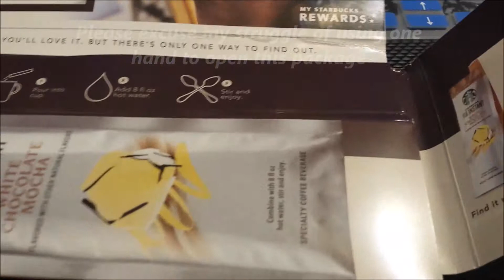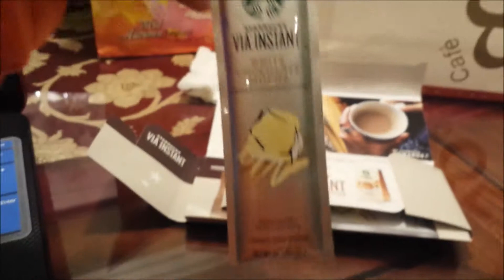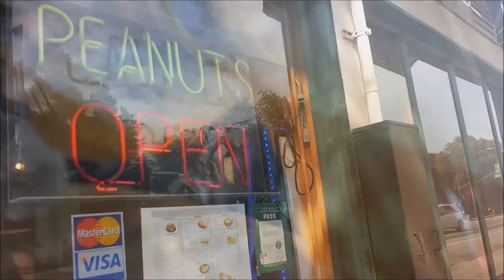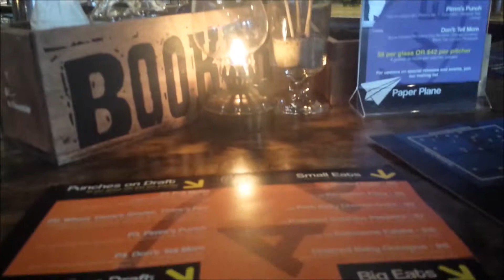Vlog #7: Thirsty Thursdays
Vlogtober Challenge Day 7: 10.8.15 Started my day a little earlier than usual to study/do homework. Had our weekly Balligraphy morning meeting and then school! (Edit: video says 11am at school but it was actually about 11:50am by then. My mistake) Rest of the day was pretty relaxing. First time day drinking so that was interesting. Finally had dinner with my SJSU friends that I went to France with (I call them France fam). Good day overall!

-Too Close (by Alex Clare) & Toxic (by Britney Spears) Cover Mashup by Clara C
-Biggest Man in Los Angeles by Andy Grammer
-Cooler Than Me by Mike Posner